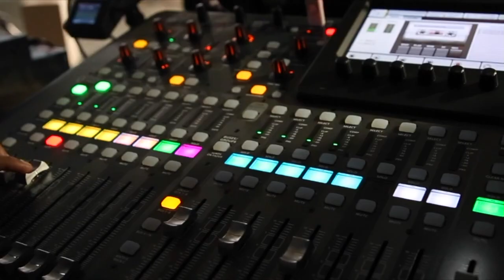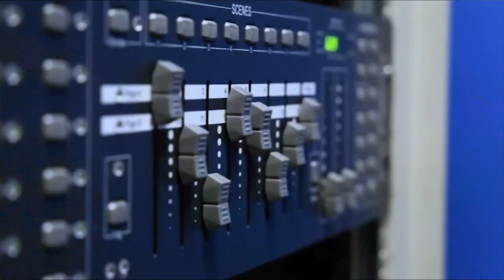Michael Segal, NETSCOUT Systems & Eric Smith, NETSCOUT Systems | CUBEConversation, January 2020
Michael Segal, Area Vice President, Strategic Alliances & Eric Smith, Senior Product Line Manager at NETSCOUT Systems joins Peter Burris for a CUBEConversation from our studio in Palo Alto, CA.

To learn more about NETSCOUT Systems' Data Center transformation solutions, please

Some of the upcoming NETSCOUT webinars include:

January 28: Setting the Stage for Rapid Service Triage and Actionable Visibility !!

February 11: Monitoring Hybrid Environments and Deep Visibility to Improve User Experience

February 25: Strategies to Gain Anywhere, Anytime Visibility into the IT Infrastructure